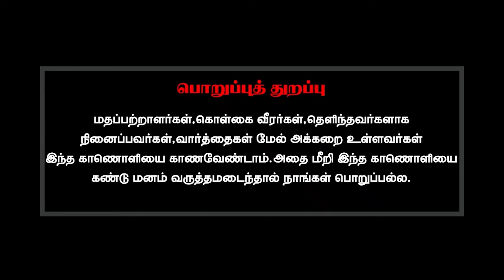வாழ்க்கைக்கு ஒரு இலக்கணமும் இல்லையென்றால் இறைவன் ஏன் தண்டிக்கிறார்?